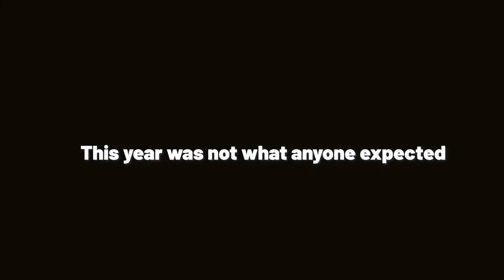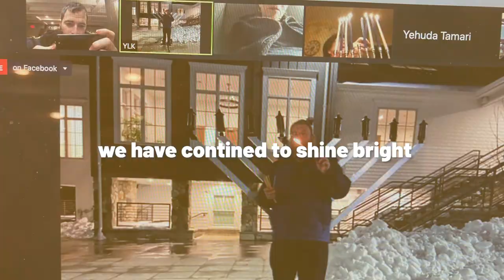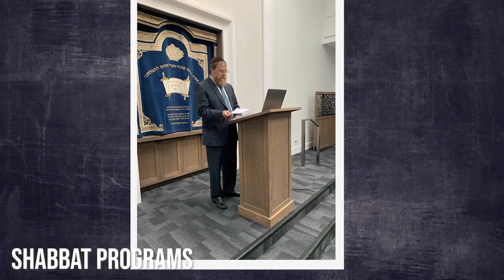Chabad of Westport Gala 2021